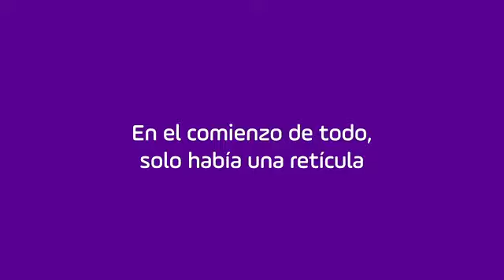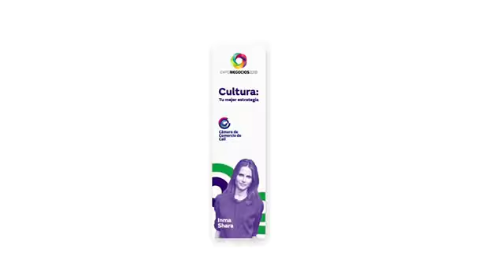Gestión de Marca - CCC - Velové 2017